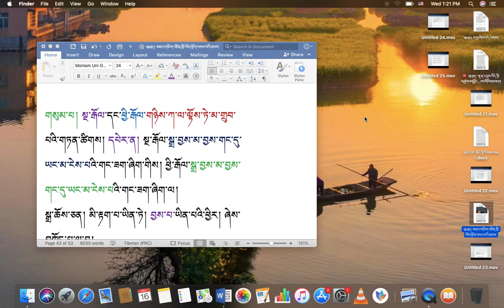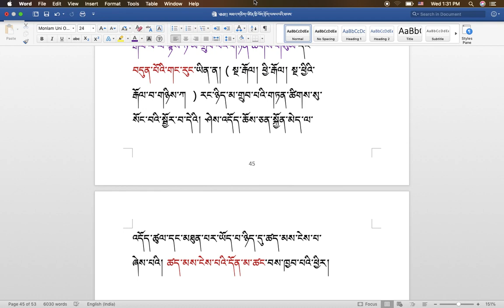རིགས་ལམ་སློབ་ཁྲིད། 242 རྟགས་ལྟར་སྣང་གི་སྐོར། ( ༢༥ ) DIALECTIC